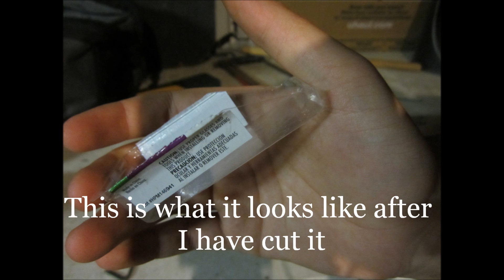How To Make An Improvised Airsoft Mine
***POWERFUL TRIP WIRE MINE WITHOUT USING A MOUSE/RAT TRAP